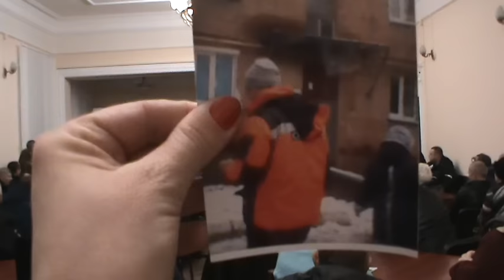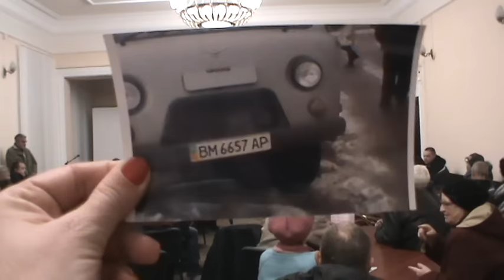Охтирська міська рада Термінові збори по ПАТ Сумигаз 15 11 2016 Перша частина